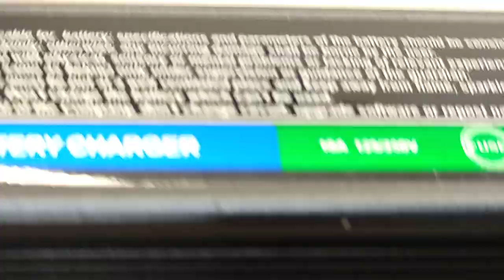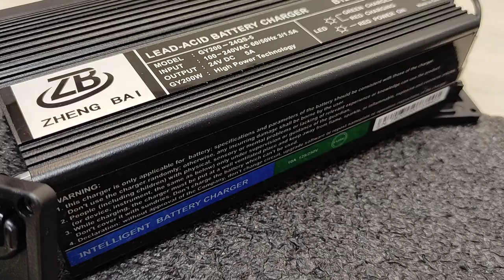Китай удивляет , интересное решение ...